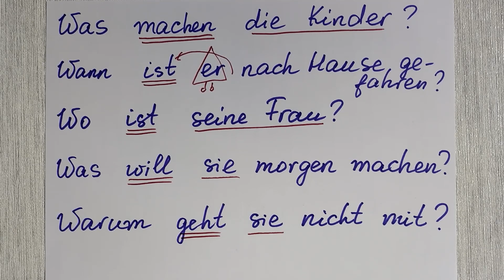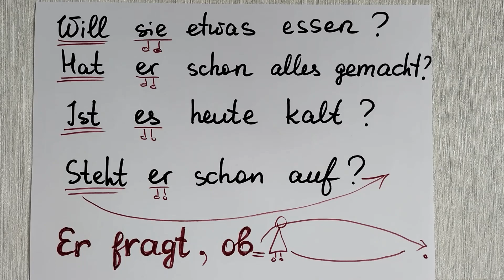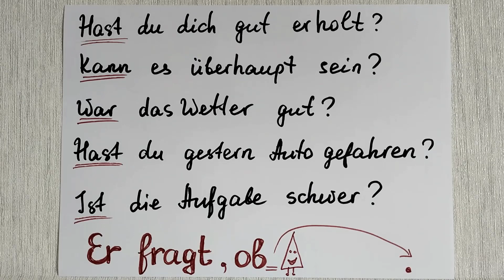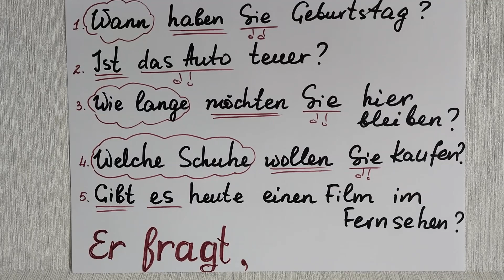117. Непряме питання - indirekte Frage в прикладах!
Непряме питання вимагає викидання першого дієслова в кінець речення!
Потренуємо це у даному відео.